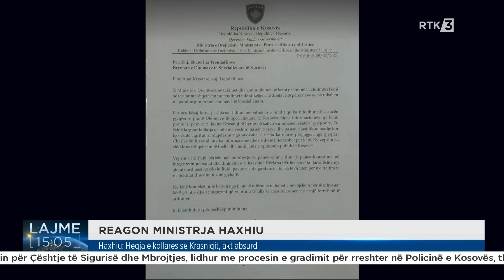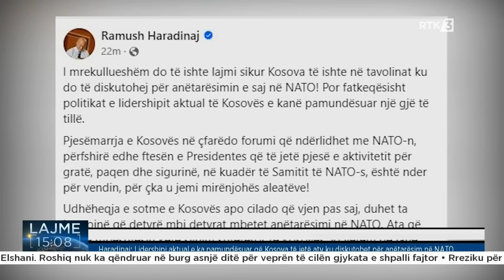Lajme 15:00 09.07.2024